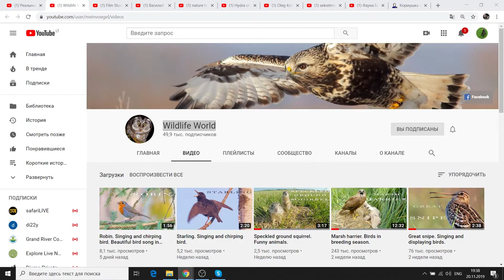Как макро в ландшафт вписать? Дискуссия о смене планов и масштабов в природной видеосъёмке.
Принято считать, что природная фото и ведеосъёмка делится на узко специализированные сектора. Один фотограф хорошо умеет птичек снимать, другой – млекопитающих, третий – пейзажи и т.д. В результате часто портфолио фотографа получается слишком однообразным, а уж видеоролики настолько одноплановыми и монотонными выходят, что без слёз не взглянешь.
Борис Воробьёв с канала «Фауна Беларуси», с одной стороны, тоже специализируется на очень узком секторе природного видео: его тема – макро, сюжеты из жизни насекомых. С другой стороны, Борис – профессиональный видео оператор, и он знает, что хороший видеоролик – это не тягучее однообразие, а постоянная смена планов и масштабов. Во время нашей с ним скайп-конференции я (Алексей Соколов) рассказал эпизод из своей практики: прошлым летом я поснимал дятла, висящего на веточке берёзы и собирающего каких-то насекомых, а подойти и снять самих насекомых забыл, о чём потом сильно пожалел. Анализ эпизода развернулся в интересную дискуссию о разнообразии планов и масштабов в вриродной видеосъёмке и месте макро в ней.
В итоге стороны пришли к однозначному выводу, что макро – это не только «вещь в себе» и отдельная каста фотографов, но и вид съёмки, гармонично сочетающийся со всеми прочими и прекрасно дополняющий любой сюжет. Примечательно, что если Алексей больше рассуждал о том, что макро-съёмка может быть дополнением к сюжетам из жизни зверей и птиц, то Борис углубился в разнообразие масштабов внутри макро: мир насекомых тоже можно снимать разнопланово и в разном масштабе: макро-ландшафт, макро-экшн, макро-композиция, макро-портрет, макро-детализация и так далее.
Общий итог дискуссии: природа прекрасна и достойна того, чтобы снимать её и показывать зрителю  максимально разнообразно, разнопланово и динамично.

Запись полной версии скайп-конференции с Борисом Воробьёвым, состоявшейся на канале «Реальный мир» в прямом эфире 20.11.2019, доступна по ссылке
Техническое обеспечение скайп-конференции, запись и монтаж: Денис Соколов.

Гость «Реального мира» - автор канала «Фауна Беларуси» Борис Воробьёв – профессиональный видео-оператор и биолог по образованию: именно на таком фундаменте базируется увлечение Бориса природной макро видеосъёмкой.

Флаг на заставке трансляции. Автор: !Оригинал:Republic of BelarusVector: 1st IDiamond (old) Общественное достояние,